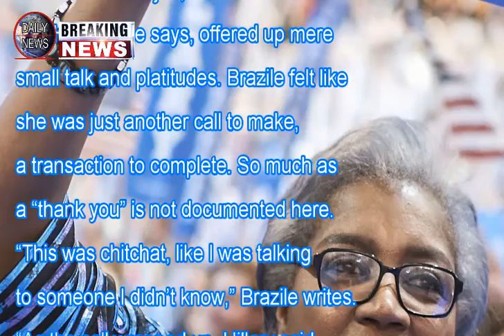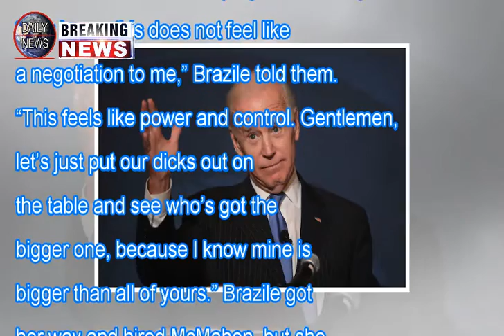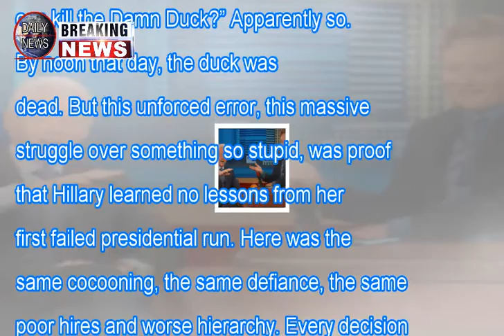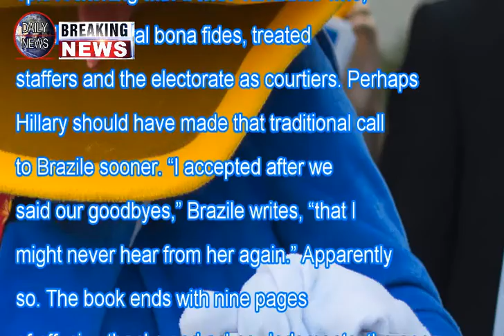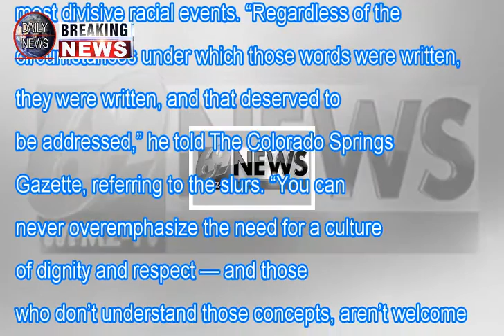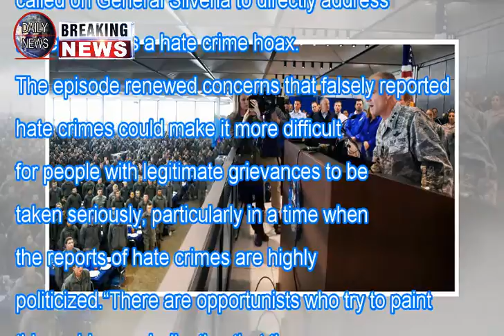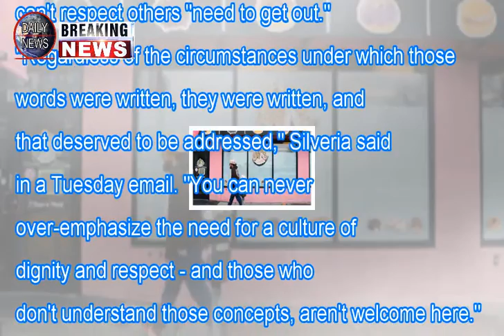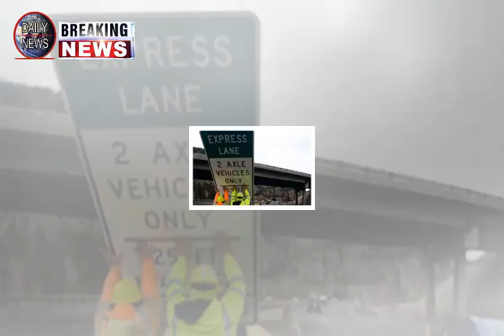Donna brazile wasn’t even allowed to swear in front of clinton’s people Breaking Daily News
Donna brazile wasn’t even allowed to swear in front of clinton’s people